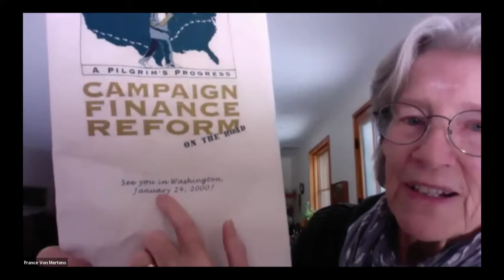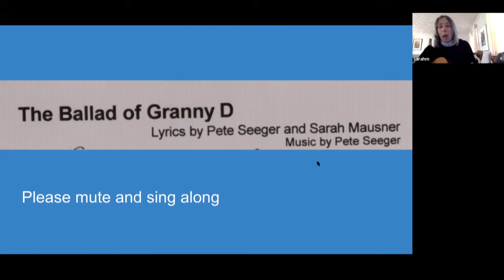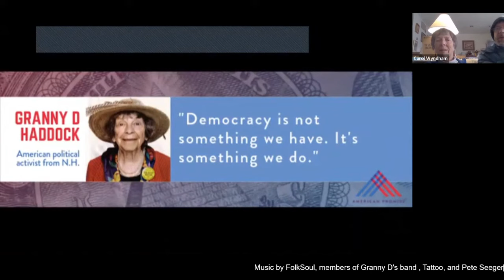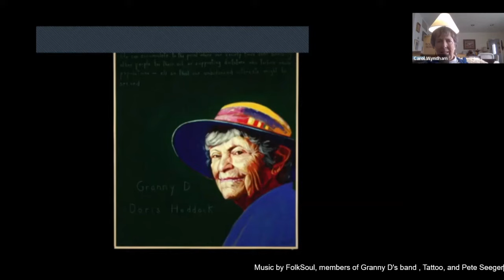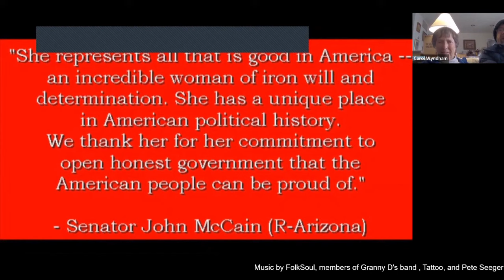Granny D Birthday Celebration 2022, featuring Hedrick Smith & John Bonafaz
Doris "Granny D" Haddock would have turned 112 on January 4, 2022, but legacy not only survives, but thrives.   Join friends of Doris, along with co-founder of Free Speech for People, author and voting rights attorney John Bonafaz, and Pulitzer Prize and Emmy winning journalist Hedrick Smith, for some inspiring words about Doris and what we all need to be doing to carry on her work.  You'll be inspired!